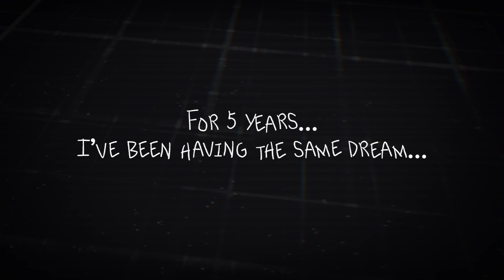Hifuu Scarlet Nightmare episode 2; The nightmare of godly anomalies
how the hell have i not uploaded this episode after i uploaded the pilot 6 MONTHS AGO???

anyways, it’s the year 2003 and maribel hearn, a member of the secret sealing club has been having the same nightmares for 5 years…since 1998, she’s been having the same reoccurring nightmares, seeing ghost and seemingly..”old memories”… merry’s best friend, renko usami offers to help her friend to end her nightmares so she can sleep peacefully again…